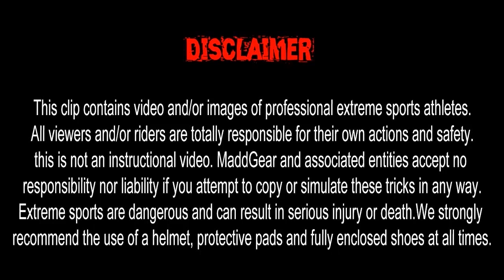MGP AUS + NZ | Australasian Championships 2015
The ASA (Australia Scooter Association) held the Australasian Championships on May 30th/31st this year with 36 of the top riders from all over Australia and New Zealand.

Huge Congratulations to Billy Watts who placed 3rd landing him a position to the world championships this weekend in Barcelona (Spain).
Following him , his team mate Jared Colwell, who placed 7 also won a ticket to Worlds!

Song - All I Know
Artist - Ivan B

Video / Editing - Sam Dunn @samboatrathmullen